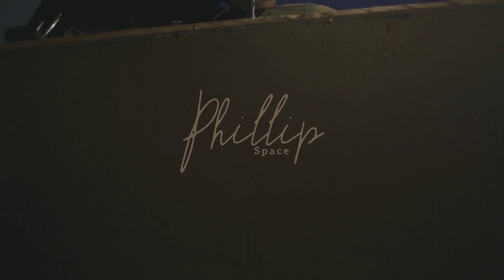MASA KELAM YANG DI AKHIRI HIDUP BAHAGIA - PHILLIP SPACE PODCAST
Phillip Space Podcast eps 1 ini kita akan bicara dengan seorang wanita yang bernama Meralda  yang mempunyai cerita menarik di hidupnya. Ada kejadian yang menimpanya selama 1 tahun 6 bulan.
Penasaran dengan Phillip Space? Tonton terus Video dari dari Phillip Space.

Kita akan menyajikan tentang Interior Design, Daily Vlog, PODCAST!!

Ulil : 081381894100